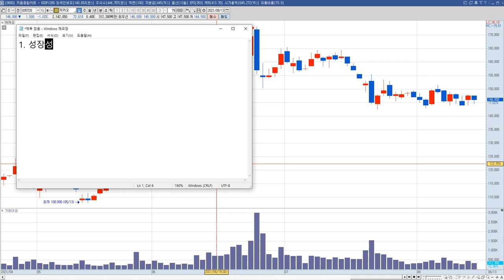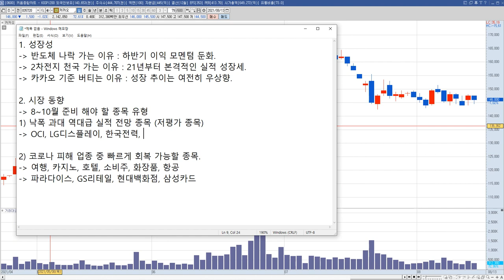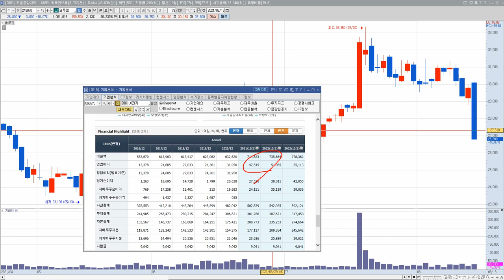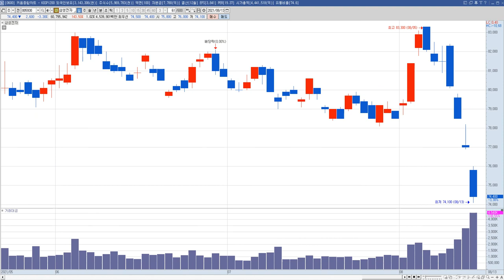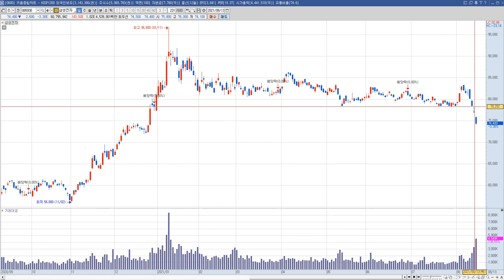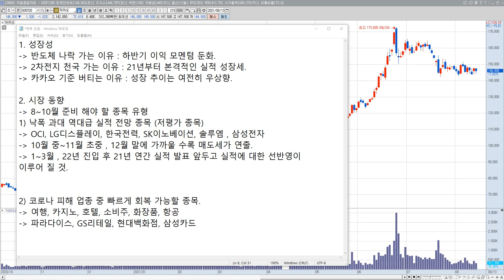카카오 주가 전망 "딱! 이것만 준비하면 하반기 주인은 바로 나!"